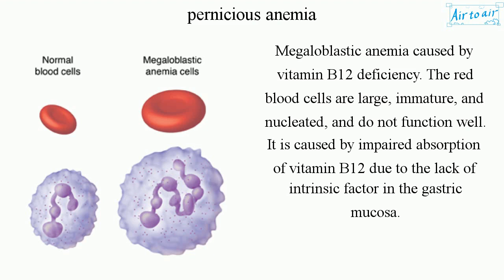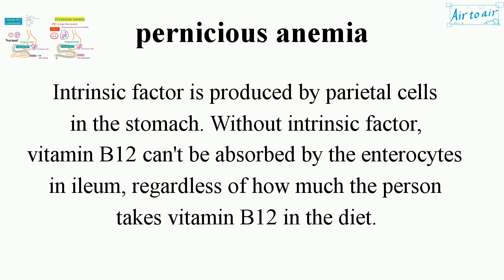pernicious anemia (English) - Medical terminology for medical students -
Megaloblastic anemia caused by vitamin B12 deficiency. The red blood cells are large, immature, and nucleated, and do not function well. It is caused by impaired absorption of vitamin B12 due to the lack of intrinsic factor in the gastric mucosa.

Intrinsic factor is produced by parietal cells in the stomach. Without intrinsic factor, vitamin B12 can't be absorbed by the enterocytes in ileum, regardless of how much the person takes vitamin B12 in the diet.

In an autoimmune disorder, a person has autoantibodies to intrinsic factor, which prevent it from binding to vitamin B12, leading to its deficiency.

Cf. haptocorrin